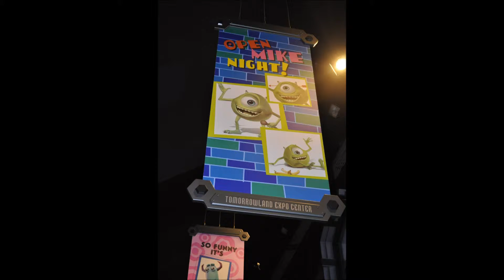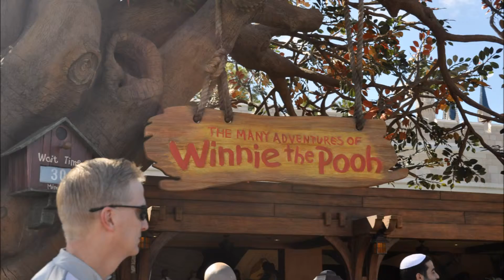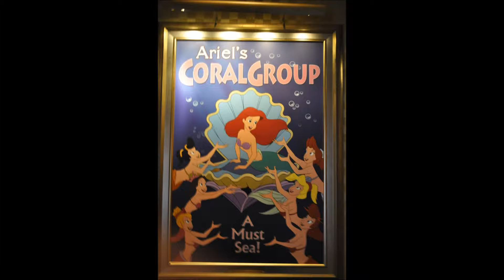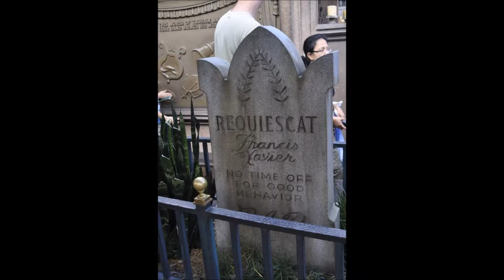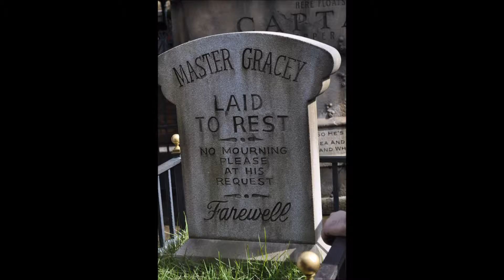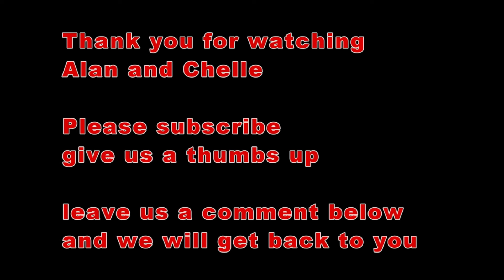Our Orlando Holiday Day Four The Magic Kingdom in pictures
Welcome to Alan and Michelle’s daily vlog, please come and share part of our day.